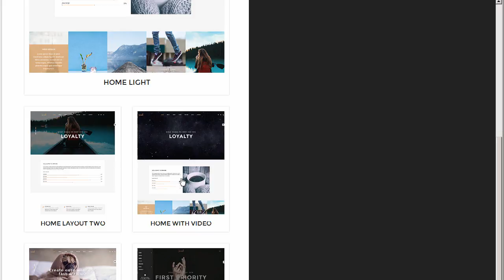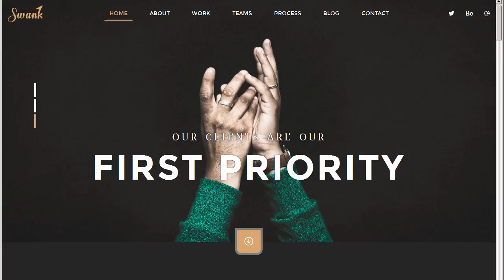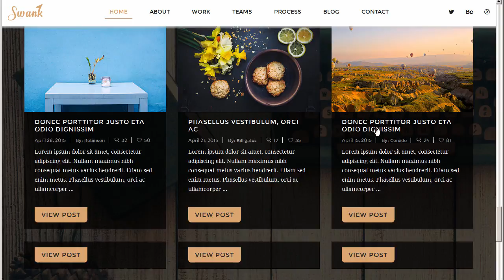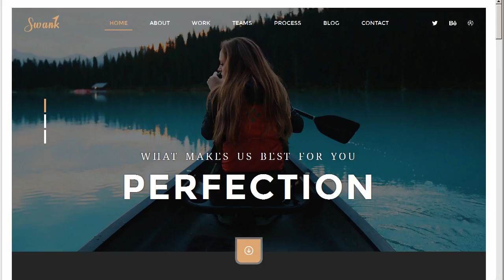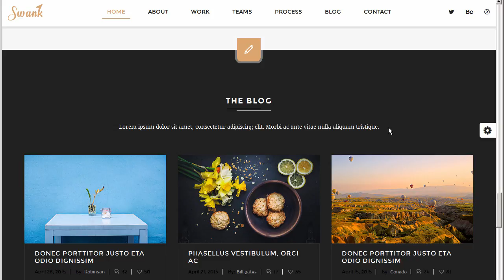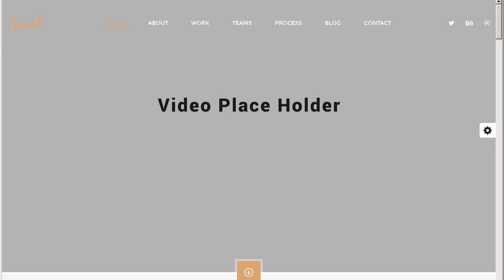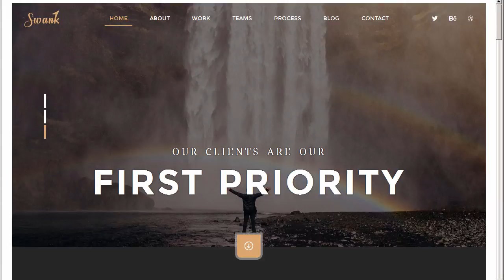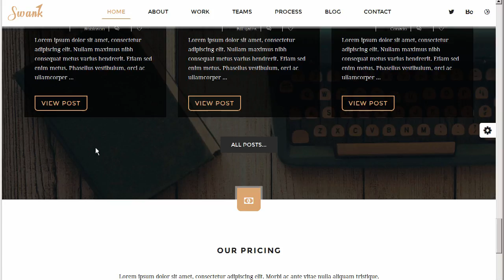Swank - Creative One Page with Blog template by venbradshaw | ThemeForest Download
Download Swank - Creative One Page with Blog template by venbradshaw | ThemeForest

Swank is very modern &amp; creative and HTML5/CSS3 template for all professionals to showcase portfolio and services along with blog.

it&rsquo;s ideal for creative studios. agencies. freelancers. ad agencies and businesses. it comes with different layout options to choose from.

Key Features:

Light. Dark version

5 different homepage layouts

Video Slider

Fully responsive

well designed blog listing and detail pages

top and side menu options

2 different portfolio options

Isotope portfolio filtering

Parallax effect

Active contact form to send email

Google Mobile-Friendly

Bootstrap 3

SASS files included

Fonts Awesome Icons

Full screen &amp; full width video background slider

Animated Headers

Smooth scrolling

Styled 404 Page

Responsive Pricing Table

Styled Google Maps

Google Fonts

Responsive Video

Browser compatibility (IE9+. Chrome. Safari. Firefox. Opera)

Well documented

Clean and commented code

Support

Support provided via profile page contact form.